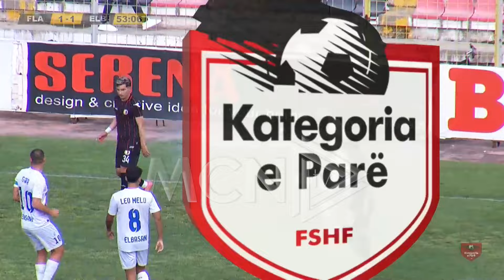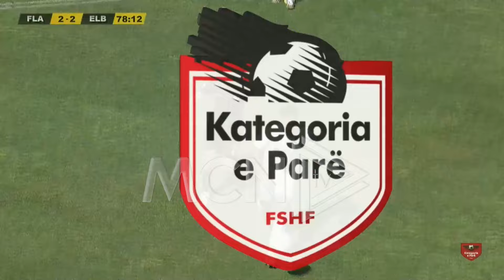FLAMURTARI-ELBASANI 2-2 (PJESA E DYTË)